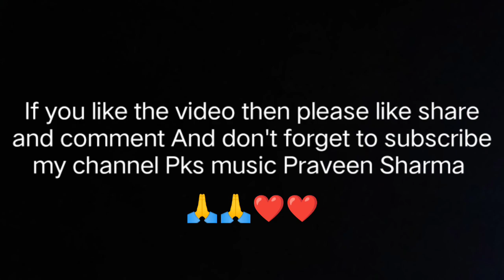Uthe sabke kadam tara... Praveen Sharma With mouth organ